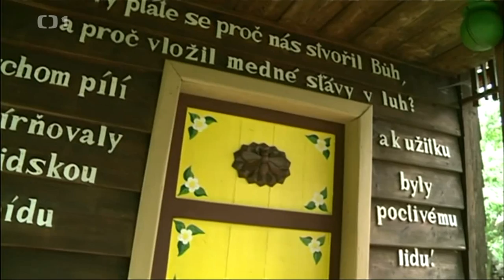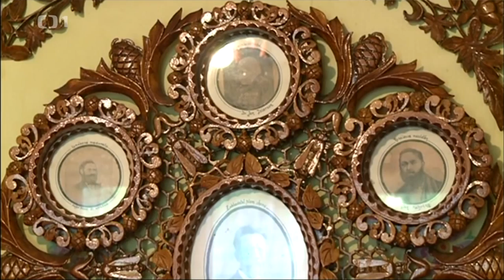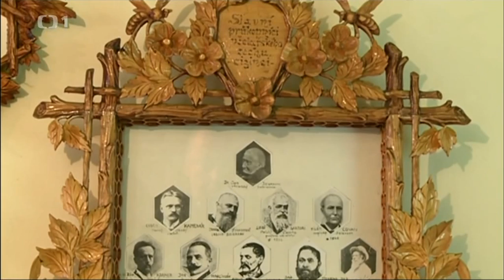Šumava - Krušlovský včelin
Archiv České televize.